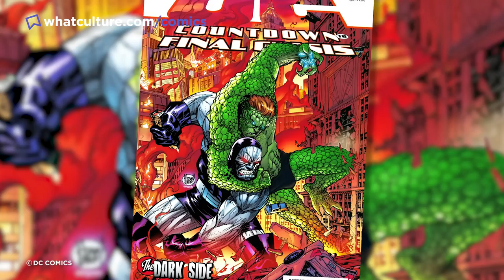10 Comic Book Story Arcs EVERYONE Hated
Those story arcs everyone wishes Thanos would snap out of existence.